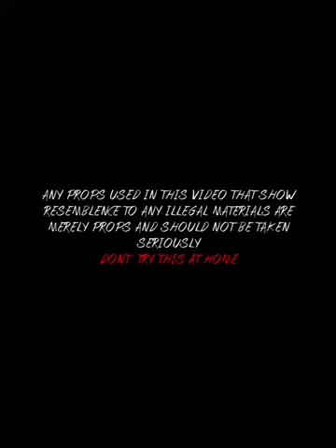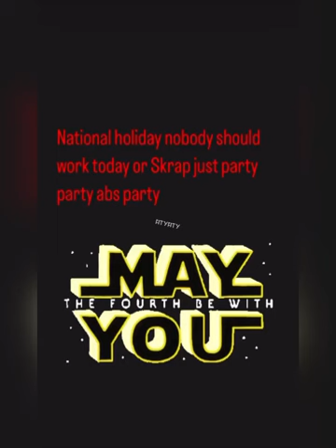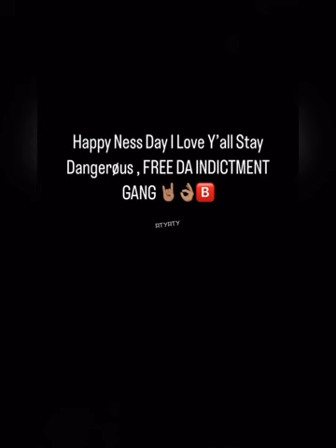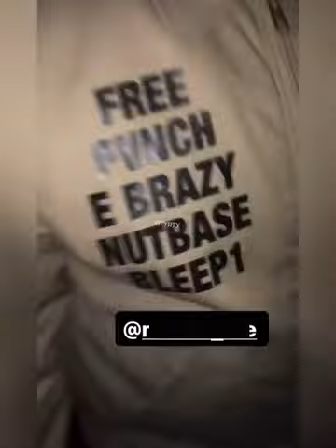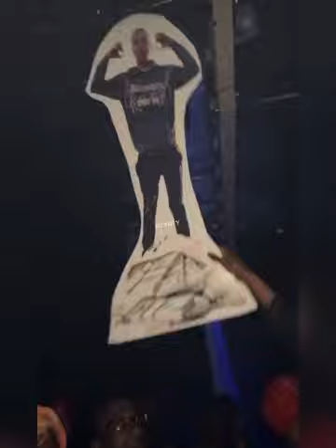Van Ness Gangster Brims Hood Day _2023